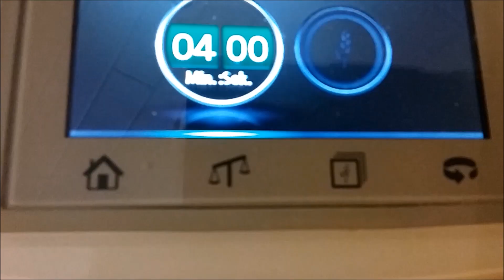Brot mit lievito madre mit dem Thermomix TM5 TM6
ich habe unter den Zutaten einen Link gelassen wie ihr lievito madre selber herstellen könnt

Zutaten:
 220glievito Madre
340g lauwarmes Wasser             3 Minuten 37° Stufe 1 bis 3
400g Mehl Typ 550
150 g Roggenmehl Typ 1150
150g Dinkelmehl Typ 630

1 Teelöffel Honig
 15 g Salz
3 Teelöffel Naturjoghurt
2 bis 3 Teelöffel Sesam
1 kleine Handvoll Sonnenblumenkerne       4 Minuten auf der Knete taste

Am besten bereitet ihr "lievito madre "des Abends vor und lasst es die ganze Nacht gehen ,am nächsten Morgen
Wird das Brot vorbereitet in dem Thermomix oder auch per Hand und dann 5 bis 6 Stunden gehen lassen,
Er muss ich auf jeden Fall verdoppelt haben
Danach wird er sechs bis acht Mal gefaltet so wie das in dem Video zu sehen war
Und in die Backform gelegt eingeschnitten mit Sesam oder was euch gefällt bestreuen
Und noch mal 5 bis 6 Stunden gehen lassen sollte dass das abends sein könnt ihr das auch die ganze Nacht gehen lassen

Lievito madre sollte einmal in der Woche gefüttert werden er wird im Kühlschrank aufbewahrt

Habt ihr vor öfters Brot zu backen solltet ihr den auch immer frisch gefüttert im Kühlschrank haben

Und hier ein Link zu einem Video wie lievito madre vorbereitet wird, bedanke mich bei einer Zuschauerin die diesen Link geschickt hat